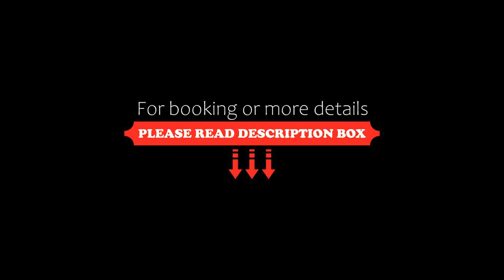Holiday Home Riekkoluosto by Interhome, Luosto, Finland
About Property:
Holiday Home Riekkoluosto by Interhome is set in Luosto. The 3-star holiday home is 3.3 km from Amethyst Mine.

The non-smoking unit includes a fireplace, a bath or shower and TV with DVD player.

If you prefer to cook in the comfort of your own place, you can make use of the kitchenette facilities, which include a dishwasher, a fridge and kitchenware.

Guests at the holiday home will be able to enjoy activities in and around Luosto, like skiing.

The nearest airport is Rov...
Property Type: Hotel
Address: 99555 Luosto, Finland
Searching For
1. Holiday Home Riekkoluosto by Interhome - Luosto - Finland
2. Holiday Home Riekkoluosto by Interhome - Luosto - Finland Address
3. Holiday Home Riekkoluosto by Interhome - Luosto - Finland Rooms
4. Holiday Home Riekkoluosto by Interhome - Luosto - Finland Amenities
5. Holiday Home Riekkoluosto by Interhome - Luosto - Finland Offers and Deals
Audio Credit:
Track Title: Subway Dreams
Artist: Dan Henig